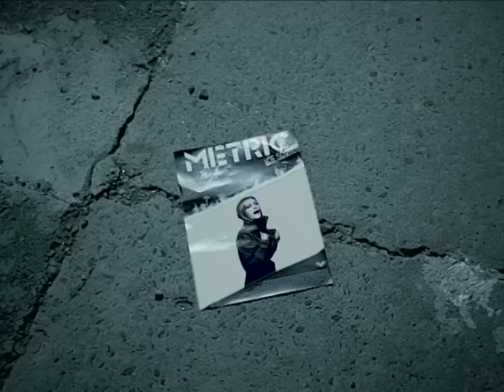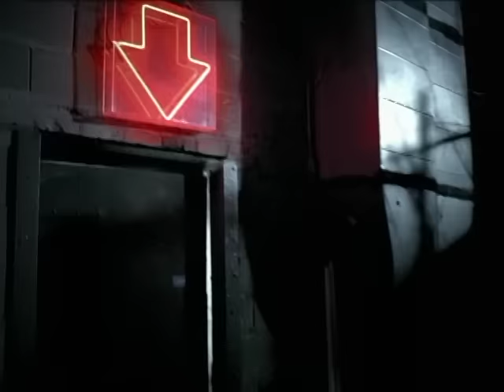Metric - Poster Of A Girl (Official Video)